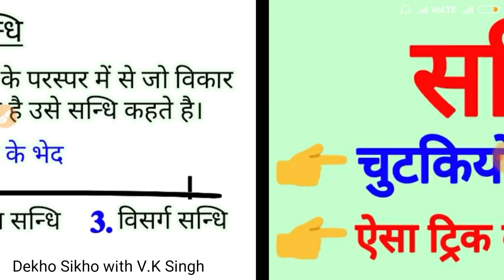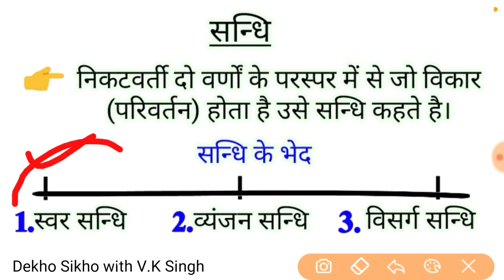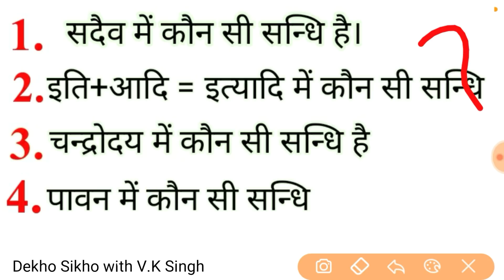सन्धि, सन्धि ट्रिक, सामान्य हिन्दी, हिन्दी, सन्धि, ट्रिक, Sandhi, trick, in hindi, सन्धि, हिंदी,